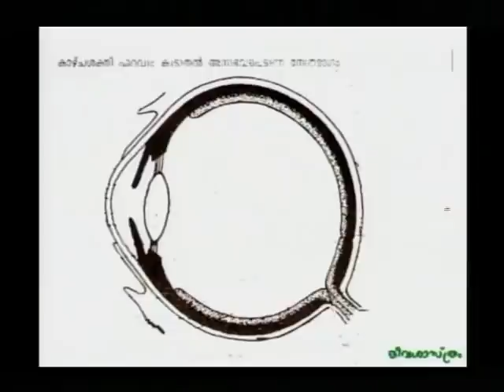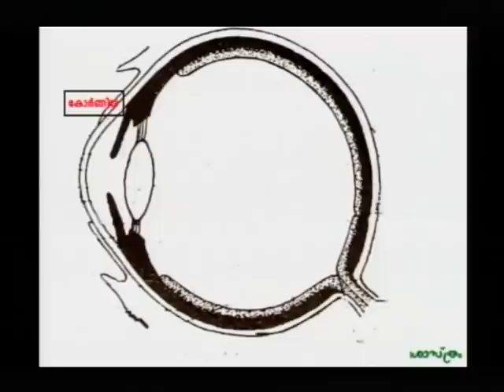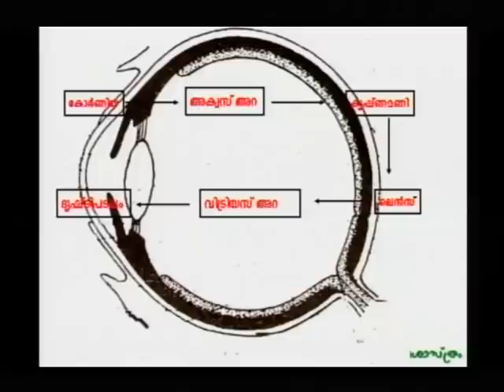SSLC Orukkam-Biology Part 02